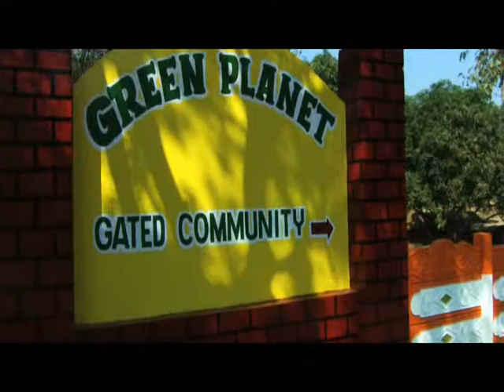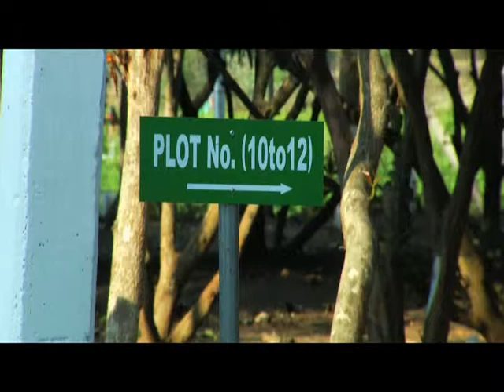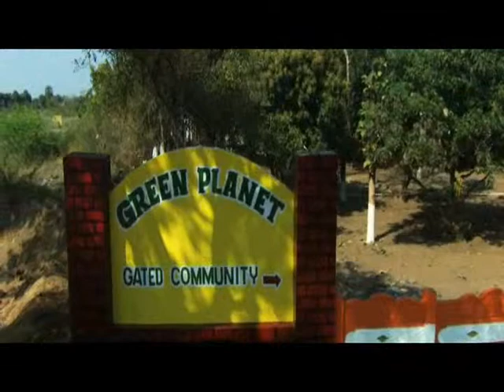Green Planet Community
Green Planet Community, Manampathi Kandigai